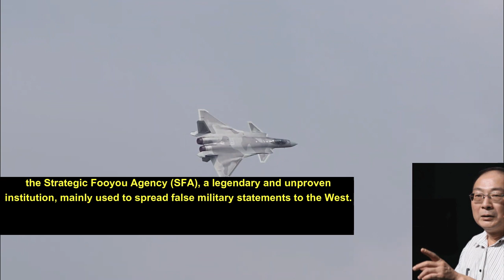China will have 300 J-20 Fighters with WS-15 Engines in the coming year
The number of J-20 fighters will exceed 300 in five years, which will be equipped with WS-15 engines, making their performance surpass F-22, according to Professor Jin Canrong, deputy dean of the School of International Relations of Renmin University of China

Professor Jin Canrong also has a “special identity” – He is ridiculed as the political commissar of the Strategic Fooyou Agency (SFA), a legendary and unproven institution, mainly used to spread false military statements to the West. The director of SFA is rumored to be Rear Admiral Zhang Zhaozhong, who suddenly disappeared from public view in September last year.

While Zhang Zhaozhong is a military expert, Jin Canrong is an international relations scholar. Jin graduated from Fudan University with a major in international politics. His main research fields are the American political system and political culture, American diplomacy, Sino-US relations and major power relations, Chinese diplomacy, and strategy.